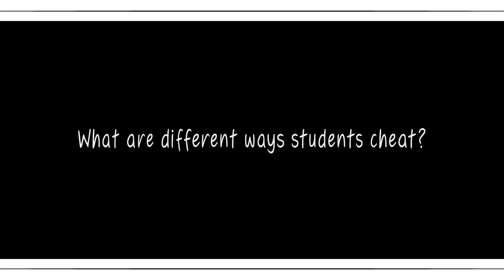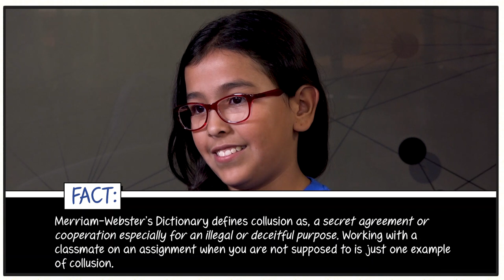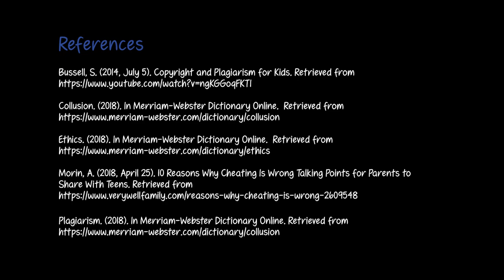Kids Talk Cheating: Kinds of Cheating